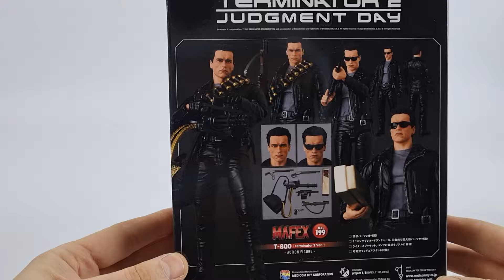TERMINATOR 2 T-800 MAFEX No.199 MEDICOM VS NECA Bootleg Ultimate Терминатор Т-800 Сравнение фигурок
Где купить фигурки
NECA bootleg Terminator 2: Judgment day Ultimate Terminator T-800 Action Figure